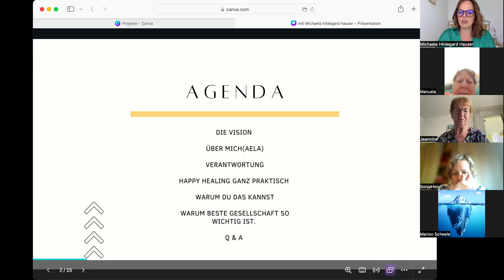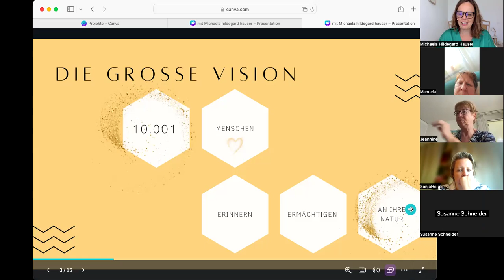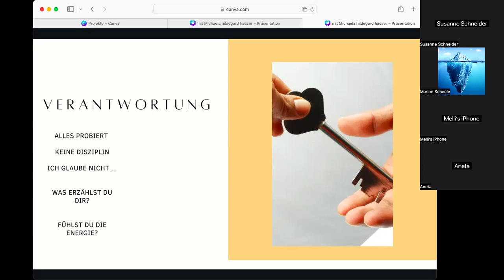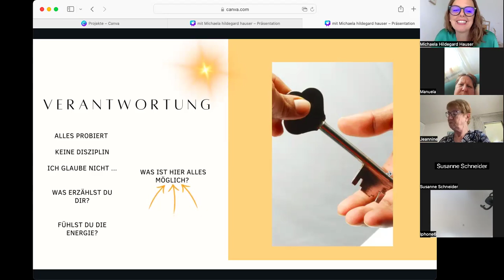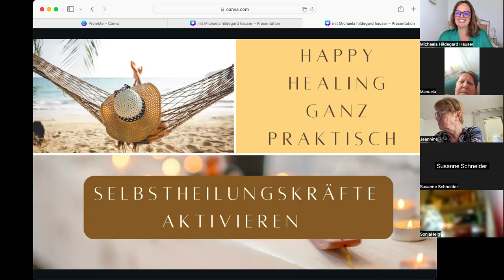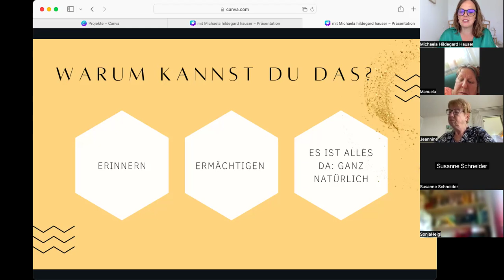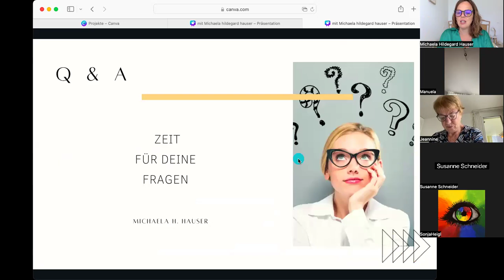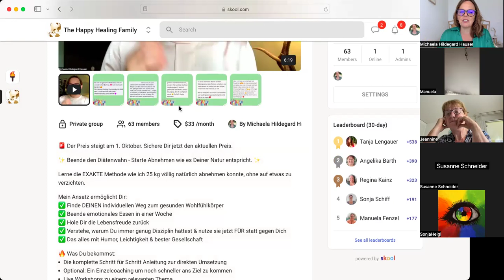Der Happy Healing Workshop. Gesundheit, Abnehmen & Lebensfreude sind Deine Natur.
Du willst Dir Deine
Gesundheit, den Wohlfühlkörper & die Lebensfreude zurück holen?

Wir öffnen im Workshop die Türen für neue Möglichkeiten.

Viel Spaß!

Mag. Michaela Hildegard Hauser
Expertin für emotionales Essen  & Lebensfreude